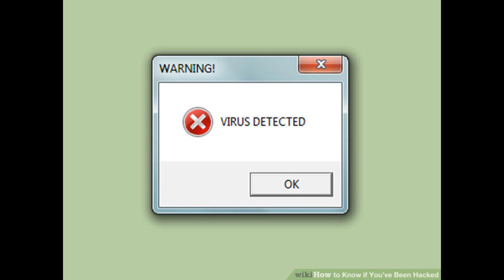quicksCOPING with CoD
Hello the 4 people of the internet who stumble on out videos :) you 4 mean a lot to us, and once the world ends, we shall have 4 specially reserved spaces for you in out fall out shelter! So yeah... Welcome to Liquid Illusion!

I feel so alone inside.